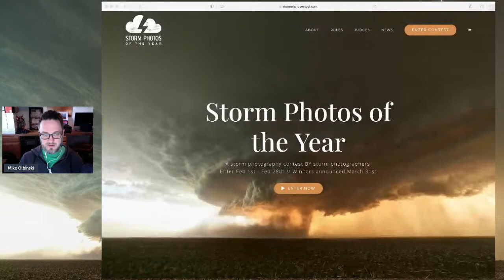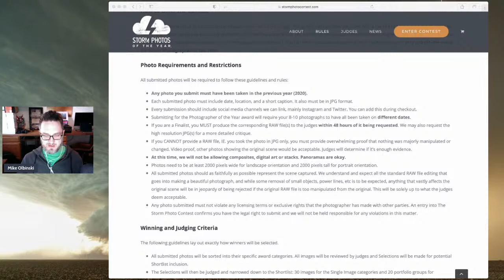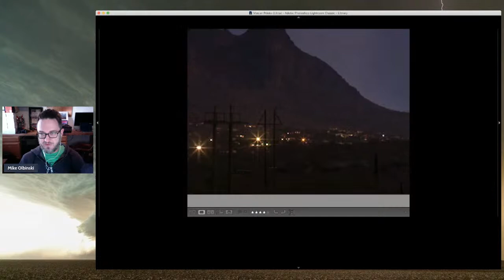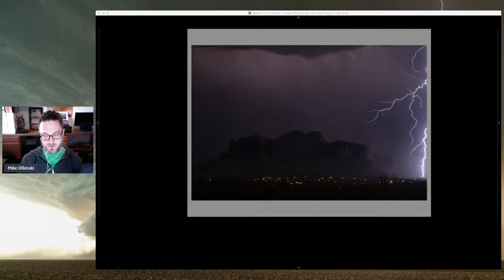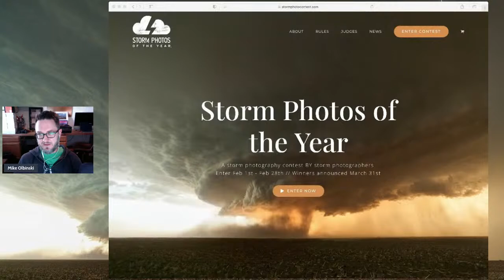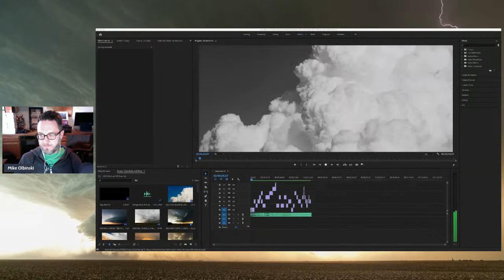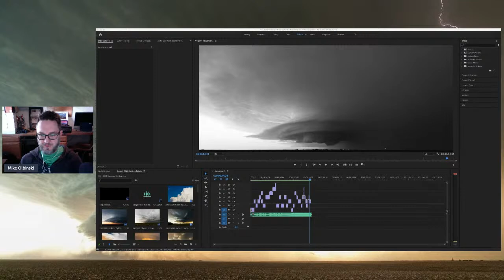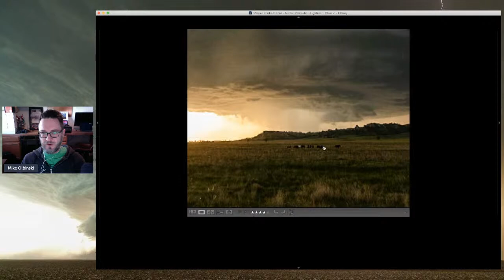Talking about Storm Photos of the Year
A quick live chat to introduce and chat about the new Storm Photos of the Year contest!